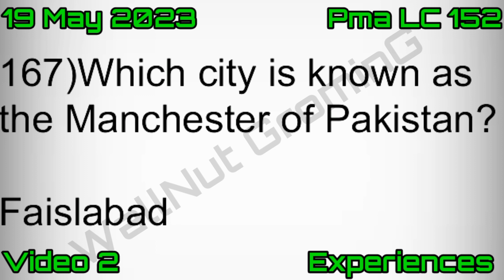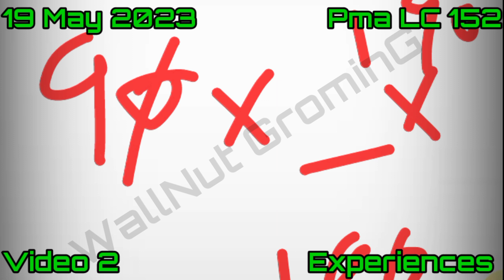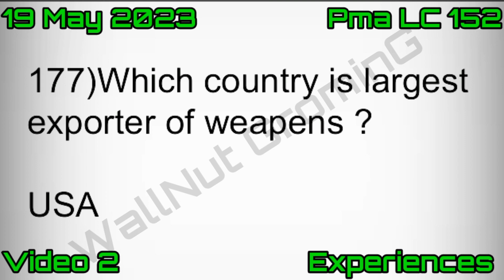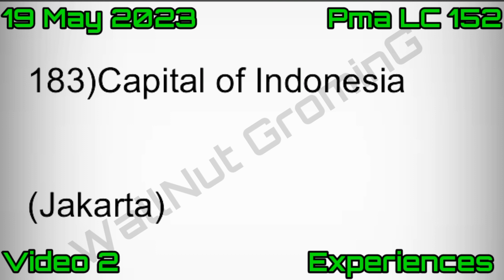19 May 2023 PMA LC 152 experience | Initial test solved questions | todays Experiences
Assalamualaikum candidates